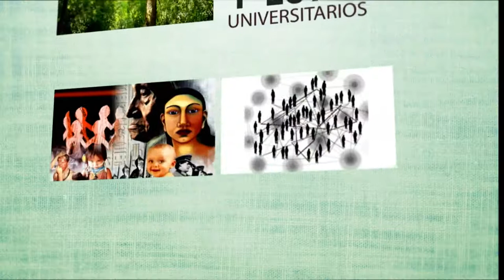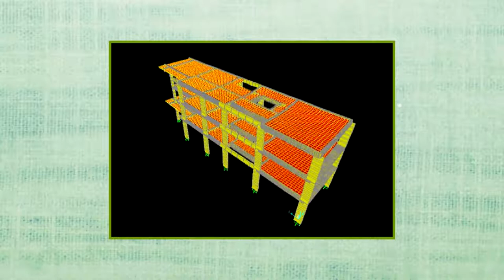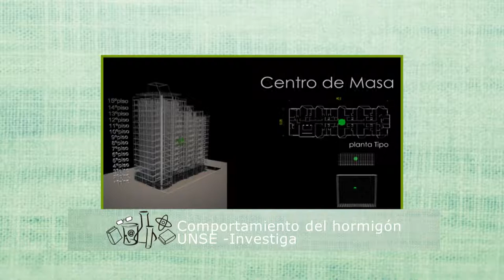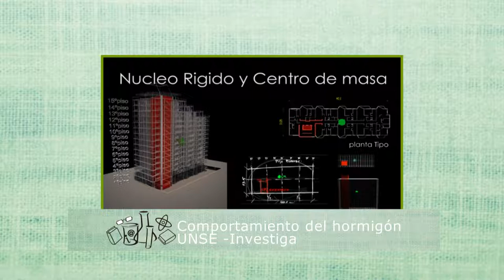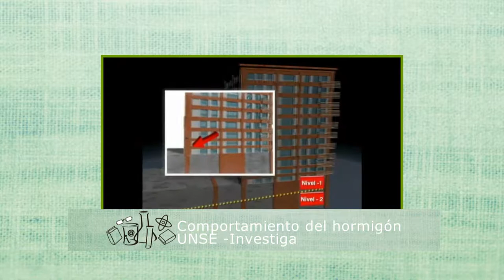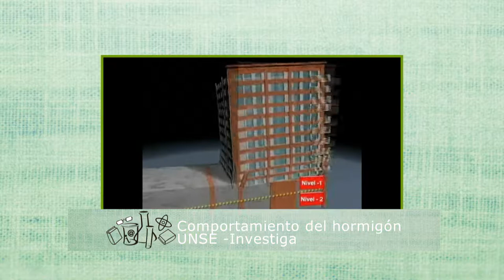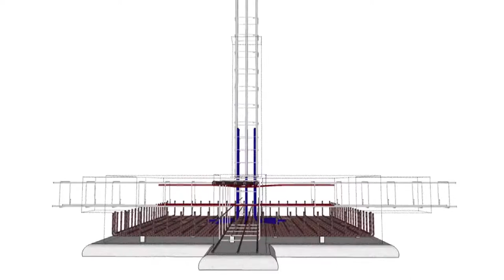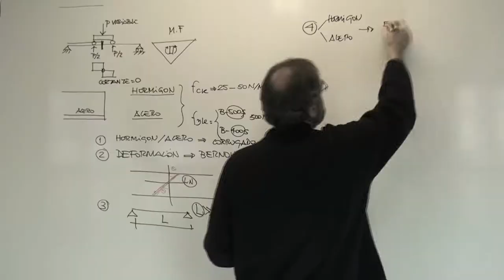Portal UNSE 6 03/05/2014 1/3